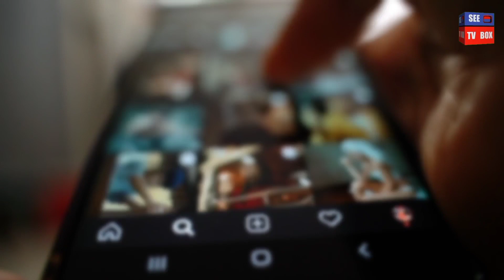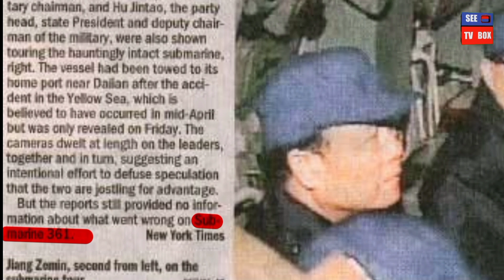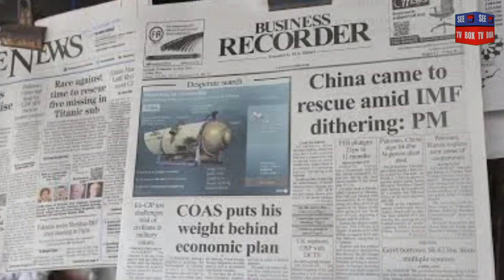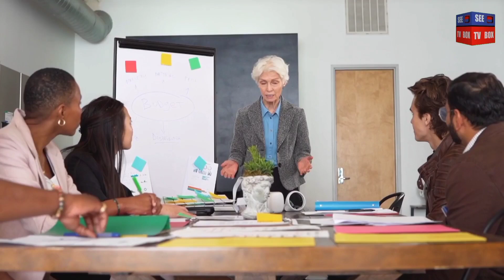What happened in the past? | history's worst Submarine disasters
A few days ago there was an accident in which the Titan submarine was destroyed, but many such incidents have happened before and many people have lost their lifes, And you hardly know about these past accidents.

SCRIPT | VIDEO AND AUDIO PRODUCTION BY (SEE TV BOX)